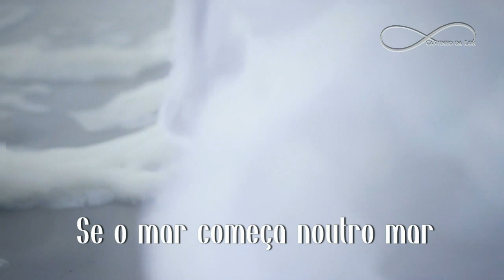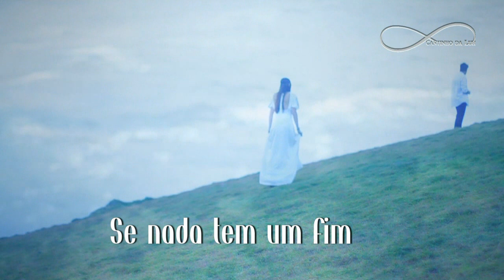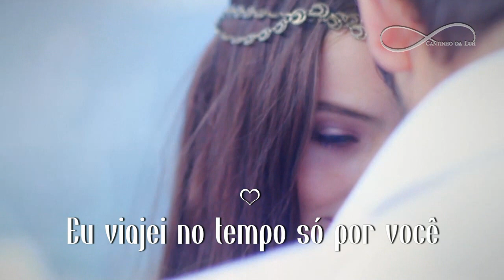Espirais Marjorie Estiano Letra Trilha Sonora Espelho da Vida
Trilha Sonora Espelho da Vida Marjorie Estiano Espirais Letra:

Depois do céu tem outro céu
Ou nem o céu existe mais?
Será que o sol é de papel?
Será que as nuvens são de gás?

Se o mar começa noutro mar
Quem é que tira o sal do sal?
Antes do dia começar
A noite é quase imortal

Se nada tem um fim
Quem é que fez o não
Se a nossa vida quer assim

Eu viajei no tempo só por você
E me perdi no final quando encontrei seu olhar
Nossos destinos desenhando espirais
Eu entendi o sinal pelo seu jeito de rir pra mim

Se existe outra dimensão
Em que você não é você
Quem é que sabe a direção
Pra encontrar quem não se vê?

Se o tempo sempre tem razão
E tudo sempre vai mudar
Pra que manter os pés no chão
Se todo mundo quer voar?